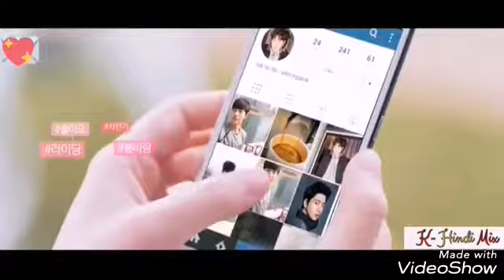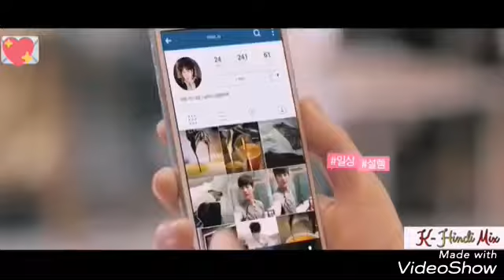cute love story 😍 korean | korean mix english mashup song